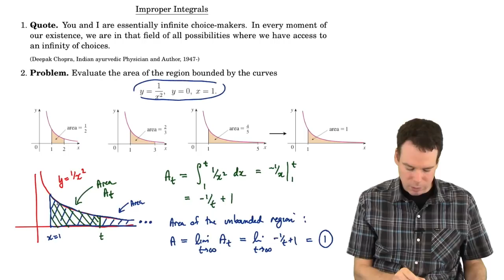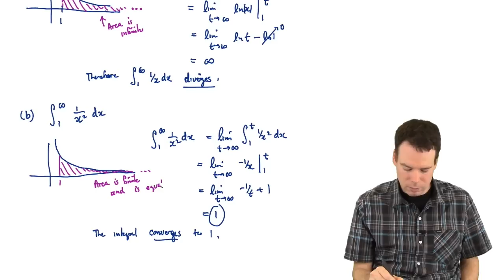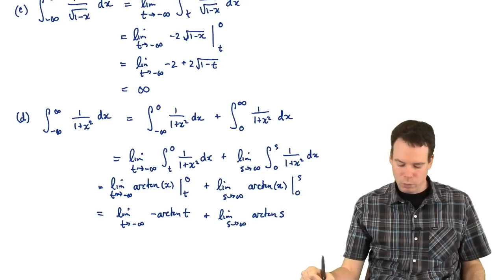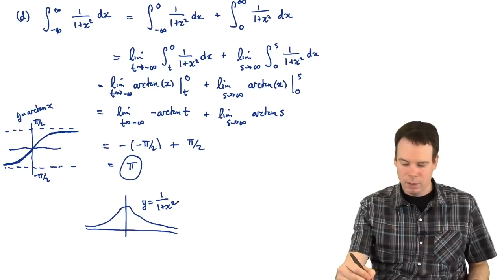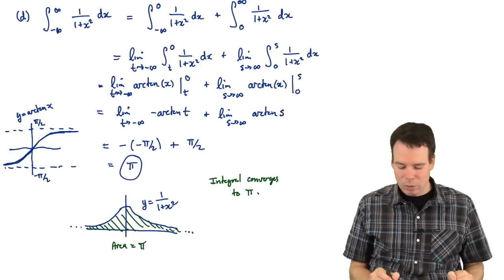Math152: Section 3.7 Improper Integrals (1 of 3) - Integrals Over Infinite Intervals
In this video we work through section 3.7 of the lecture notes for Math152 at SFU.